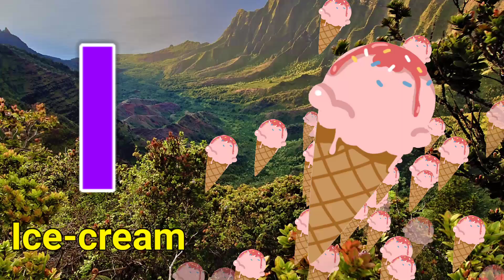apple, a for apple, a for apple b for ball, alphabets, phonics song, abc song, Words, abcd rhymes